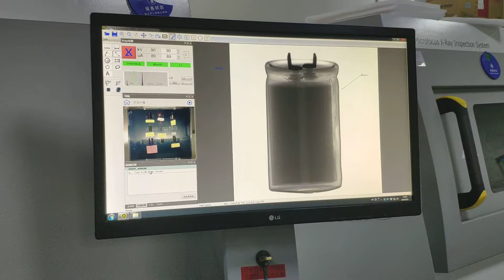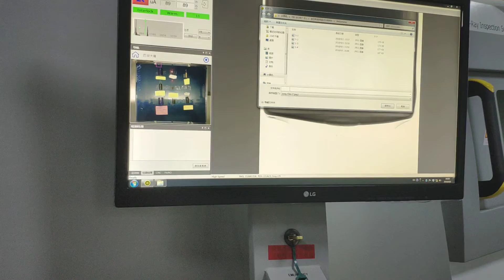Seamark Xray Inspection machine X6600 to inspect capacitor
Seamark Xray Inspection machine X6600 to inspect capacitor, it can show you very clear inside image of the capacitor.